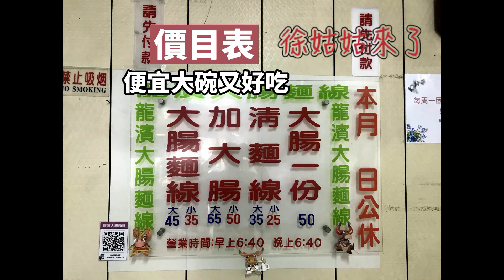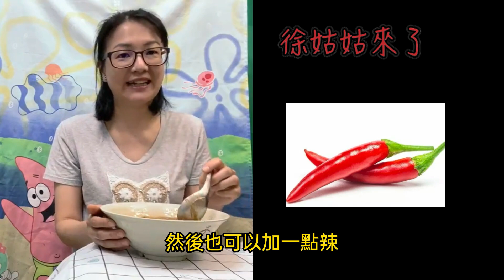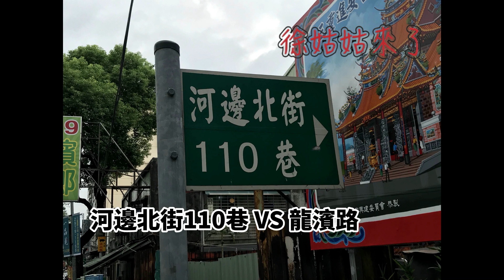麵線地圖1.新北三重區龍濱路，麵線地圖上集，徐姑姑來了. Surface map 1 Sanchong New Taipei City Here comes Aunt Xu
在台灣.有非常多人喜歡吃大腸麵線 !
有些大腸麵線還會加鮮蚵 !
真的是人間美味!
尤其是在新北市有著許許多多的麵線小攤.
不論是攤車或是已經發展成店面了!
每一家都是 10年.20年. 甚至40年以上的美食老店.
今天先介紹二家很好吃的麵線攤 !
一家是開立超過40年的龍濱麵線 ( 應該有50年了)

龍濱大腸麵線
241新北市三重區龍濱路239號
06:10-18:30
每周一休

另一家是開在路邊的小攤車.
( 施 ) 麵線-
每天只賣不到2小時
從他父親時代就開始賣了 !
常常聽到老客人問的第一句話是
『麵線還有沒有 』
建議喜愛吃麵線的朋友們.
一定要找個機會去試試

『施』麵線
龍濱路&河邊北街110巷交叉處
06:30-08:30
每星期一休